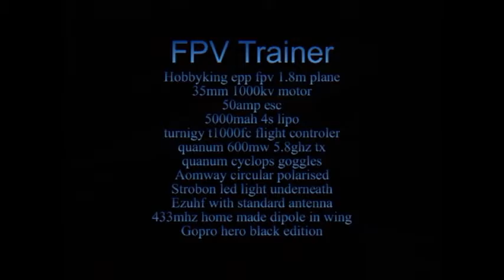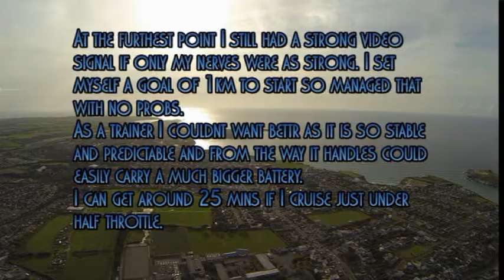My FPV trainer set up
On board footage from the fpv plane that I put together to get to grips with FPV flying after years of general line of sight flying.
This is the first video I have taken with the setup and am very pleased with it as it is very well behaved and also nice and slow.
Will be moving on to a mini talon next after a few more flights with this beauty.
I would like to thank Sean and Chris Simpson from "Some product"vfor letting me use there song "The last time"